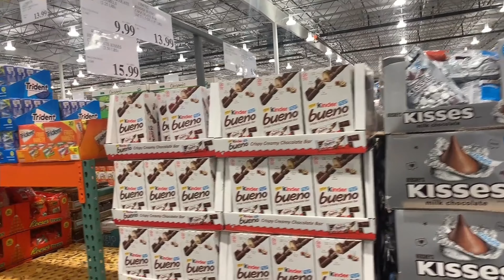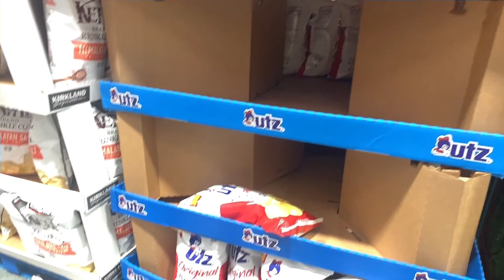'll like this !NEW ARRIVAL and beautiful flowers 💐